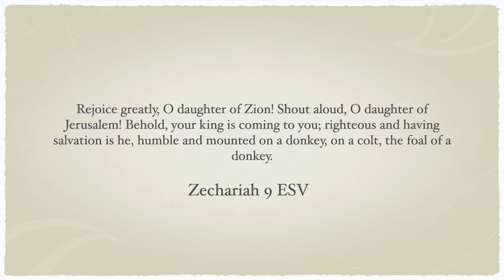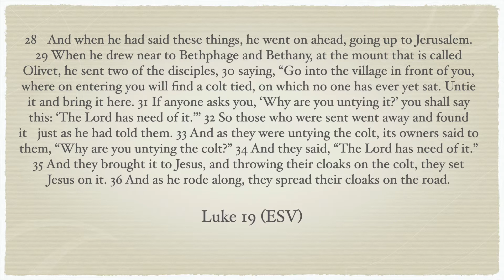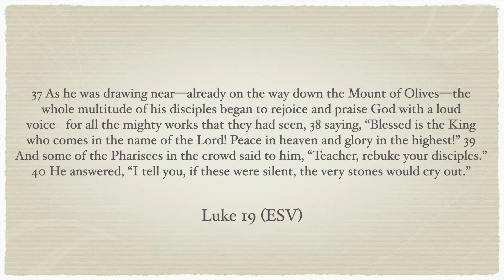A Celebration; Jesus' Triumphal Entry